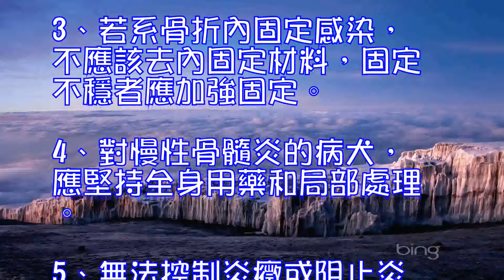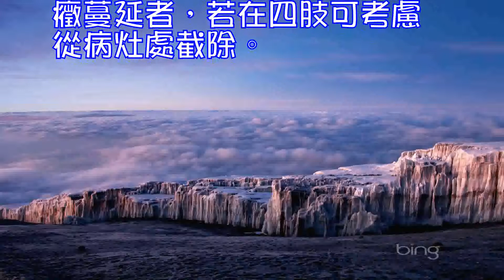犬骨炎的病因與防范措施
得了犬骨炎的病犬，全身應用足量抗生素。病初選用廣譜抗生索，持續用藥直至炎癥消失後1周止。

一、犬骨炎的病因：

1、外源性感染，多數骨髓炎病例經此途徑感染。病原菌經創口或手術切口感染骨組織。見於直接傷及骨的咬創、深刺創、槍傷和開放性骨折、骨矯形手術等之後。

2、感染也可經骨周圍軟組織的化膿性炎癥蔓延引起。

3、血源性感染主要發生於幼齡犬，系身體其他部位感染灶的病原菌通過血液循環轉移到骨組織後引起的感染。常見原發性感染灶有臍帶炎、肺炎、胃腸炎、關節炎等。

二、犬骨炎的診斷要點：

1、X射線檢查在早期僅見病犬患部軟組織腫脹，大約2周後患部骨質出現蠶食樣破壞區及骨膜骨化的邊緣模糊，界限不清。

2、慢性病例骨破壞區周圍骨質致密，骨皮質處可能有“死骨片”。

3、有膿竇的，探診可感知骨表面粗糙甚至可探入骨髓腔，沖洗可能沖出骨碎屑。

三、犬骨炎的防范措施：

1、病犬全身應用足量抗生素。病初選用廣譜抗生索，持續用藥直至炎癥消失後1周止。

2、局部出現膿腫或持續數日用藥無效者應擴創排膿，沖洗引流。疑有髓腔積膿者，應手術鉆通骨皮質排膿減壓。探診或X射線檢查發現有“死骨片”或洞腔者手術取除死骨，匙刮竇壁。

3、若系骨折內固定感染，不應該去內固定材料，固定不穩者應加強固定。

4、對慢性骨髓炎的病犬，應堅持全身用藥和局部處理。

5、無法控制炎癥或阻止炎癥蔓延者，若在四肢可考慮從病灶處截除。